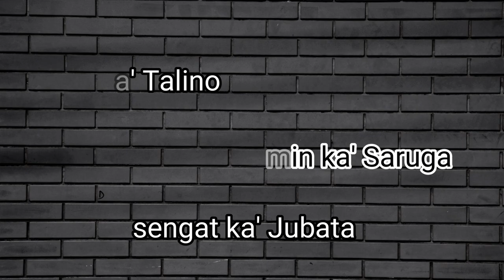Intelektual Dayak sepakat Pemerintah harus beri Perhatian Khusus kepada Komunitas Paser Balik di IKN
Komunitas masyarakat adat yang paling terdampak oleh IKN baru adalah komunitas Paser Balik di Kec. Sepaku, Kab. PPU. Dapat dipastikan bahwa komunitas tersebut tidak sanggup mengambil manfaat dari kehadiran IKN dengan mengandalkan kemampuan sendiri.

Hal itu terungkap di dalam webinar bertema "Tuan Rumah Ibu Kota Nusantara di Sepaku Dayak Balik, Berkah atau Musibah?". Seminar diadakan oleh ICDN Jakarta. Tampil sebagai narasumber:
•  Cornelis, MH (Anggota DPR RI Komisi II).
•  Yessy Melania, SE (Anggota DPR RI Komisi IV).
•  Raida (Tokoh Dayak Balik; Kepala Adat Besar Dayak Paser Kalimantan Timur)

Dan Penanggap:
•  Andersius Namsi (Wapres Bidang Internal MADN)
•  Tamunan Kiting (Ketua Umum DAD)
•  Zainal Arifin (Ketua DAD Kalimantan Timur, anggota DPD RI).

Raida menjelaskan kondisi orang Paser Balik. Beberapa poinnya adalah sbb:
•  Dayak Paser Balik pada awalnya menempati daerah Pesisir Teluk Balik Papan dan Samboja (Ambarang Laut) di Timur laut, serta Pering Tali, Bongan di Barat Laut.

Hal ini dapat diketahui dari salah satu bukti sejarah berupa makam leluhur yang terdapat di Pulau Tukung (Balikpapan), Ambarawang Laut (Samboja), dan Tempadung (Kariangau) sampai daerah Pering Tali (Bongan, Kubar).
(tunjukkan peta)

•  Dari segi jumlah populasi mereka kecil. (400 KK?)
•  Dari segi sumberdaya manusia, mereka masih tertinggal Pendidikan formalnya.
•  Status sosial ekonomi masih tergolong tingkat bawah.
Kondisi dasar tersebut membuat peserta webinar berkeyakinan kuat bahwa orang Paser Balik harus diperlakukan secara khusus, dan mendukung permintaan Ibu Raida kepada Presiden Joko Wiidodo, yaitu:
Membuka pemukiman khusus masyarakat Dayak Paser Balik yang bergabung dengan masyarakat Dayak lainnya, 1 orang 2 hektar.
Memberikan pelatihan-pelatihan beternak dan berkebun.
Kemudahan akses permodalan di perbankan (kredit usaha rakyat).

Secara pribadi saya sepakat bahwa sebagai masyarakat adat yang terancam dimarjinalkan oleh kehadiran IKN, dan yang kurang mampu  membela diri sendiri, mereka harus diberi perhatian khusus.

Tetapi menurut saya permintaan dari ibu Raida masih dapat dirinci lagi sampai mencakup semua faktor yang memungkinkan mereka bisa mandiri di kala IKN mulai dibangun. Dengan demikian IKN sungguh menjadi berkah, bukan musibah.

Satu lagi hal yang tidak terecord di voiceover video ini adalah perlunya penelitian untuk mendalami kondisi sosial, budaya, dan ekonomi orang Dayak Paser Balik tersebut.

Ini adalah panggilan hati nurani buat organisasi-organisasi Dayak yang ada.

Adil ka’ talion, bacuramin ka’ saruga, basengat ka’ jubata.

CATATAN MEDY BUDUN TENTANG HUBUNGAN PASER BALIK DENGAN SUB-PASER LAIN:

Ijin meluruskan sedikit soal penyebutan orang Balik yang seolah-olah terpisah dari Paser. Kembali harus melihat sejarah wilayah keadatan disana.

Penggawa Tana Balik bernama Seranta Tulang Tunggel merupakan anak dari Lintung dan Selang. Lintung adalah saudara Raja Talin dari kerajaan Padang Kero di Adang dulu berpusat di dusun Kero, Semunte. Sedangkan Selang ibunya berasal dari Semunte dalam wilayah Adang yang disebut Paser Adang atau kemudian disebut Paser Tiong Talin. Itulah kaitannya Paser Balik dengan Paser Adang atau lebih spesifik Paser Tiong Talin (Semunte). Sampai sekarang keturunan Paser Adang dan Paser Tiong Talin dari Semunte sudah turun temurun menetap di Sepaku, Semoi, Mentawer, Sotek, Pemaluan dan sekitarnya.

Seluruh Penggawa di Tana Paser bersaudara.
Penggawa Pematang paling tua bernama Pego alias Kakah Ukop, Penggawa Adang bergelar Bumbut Tuon Adang dan Penggawa Tana Balik bernama Seranta Tulang Tunggel. Semua anak kandung Lintung dan Selang yg tinggal di Kerajaan Padang Kero berpusat di dusun Kero, Semunte.

Putri Salika anak Raja Talin dan Ratu Tiong adalah istri Pego. Mereka suami istri masih sepupuan. Sultan Aji M. Jarnawi adalah Paser Pematang dari Lempesu. Itulah kaitan Paser Pematang dengan Paser Tiong Talin dan Paser Adang sekaligus juga dengan Paser Balik.

Secara darah kita semua saudara kandung yg dipimpin satu orang raja waktu itu yaitu Raja Talin karena yg membagi wilayah adat Penggawa waktu itu adalah Raja Talin.
Wilayah adat Penggawa ada batasnya.
Wilayah kekuasaan Raja meliputi semua wilayah adat para Penggawa.

Demikian yang sebenarnya.